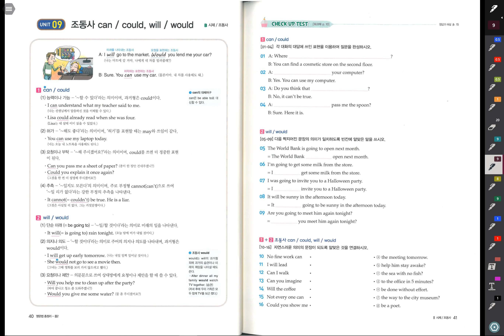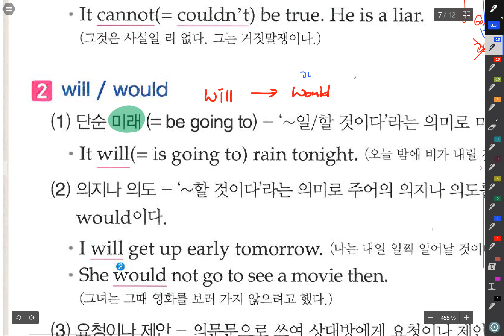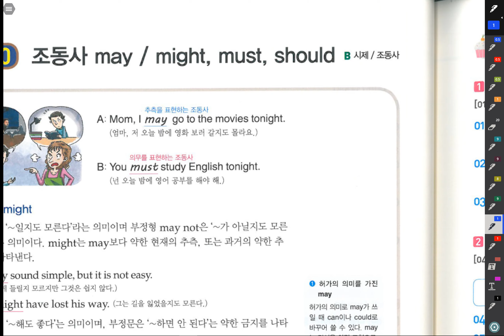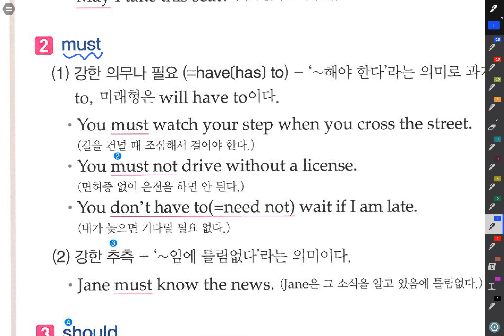자이문법 조동사#3